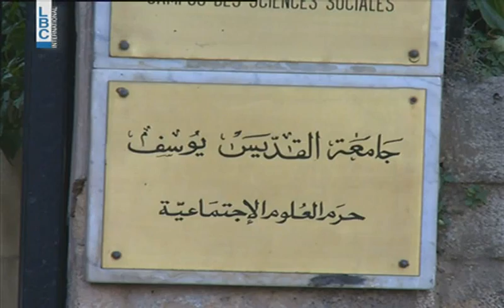LBCI Afternoon Bulletin- November 21 2013